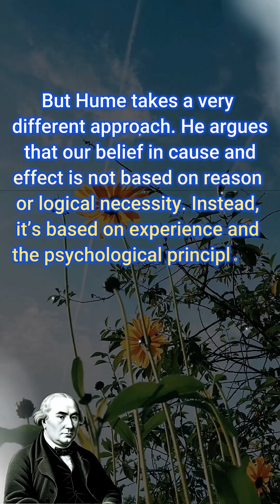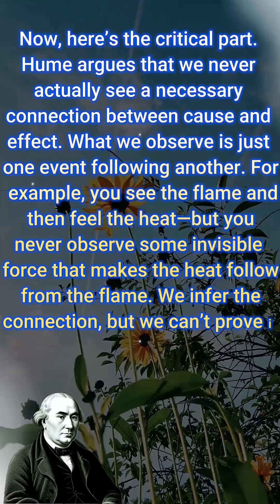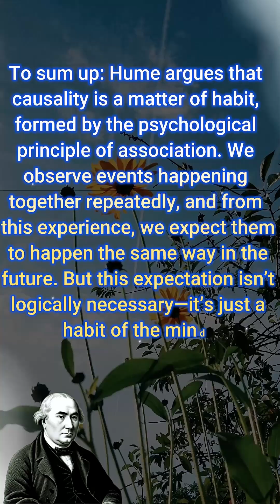Hume's Argument on Causality Explained | Why Cause and Effect Is Just a Habit?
Question: Critically analyse Hume's argument that causality is a matter of habit/custom involving psychological principle of association.

Hume's argument on causality challenges traditional beliefs about cause and effect, claiming it’s not based on logic but on habit. In this video, we break down Hume’s philosophy, showing how repeated experiences form mental associations that lead us to expect certain outcomes. Hume argues that we never perceive a necessary connection between events—only that one follows the other. This psychological habit shapes our understanding of reality, but is it reliable? Discover how this groundbreaking idea questions the foundations of science and everyday reasoning. Whether you're a philosophy student or just curious about how the human mind works, this video will give you a clear, engaging explanation of Hume’s revolutionary theory of causality. Don't miss this deep dive into one of philosophy’s most intriguing concepts!